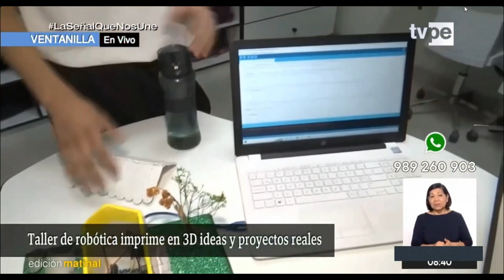CLAVERO - TVPerú en Laboratorio de ROBOTICA.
TVPerú Noticias en nuestro Liceo Naval Clavero, demostración de los proyectos de ayuda a la comunidad, elaborados por los estudiantes en el Laboratorio de Robótica.  5 setiembre 2023.